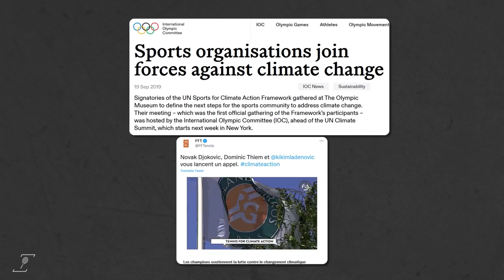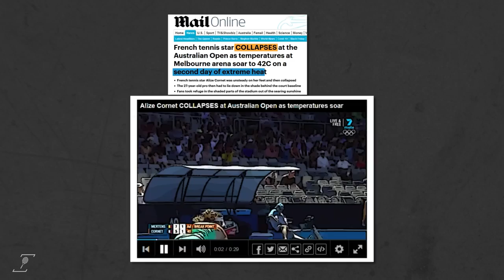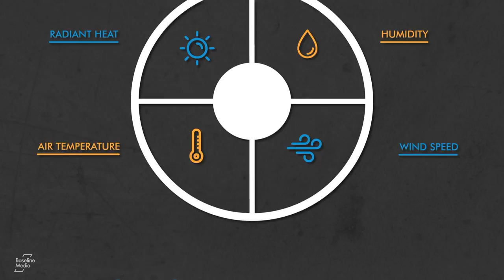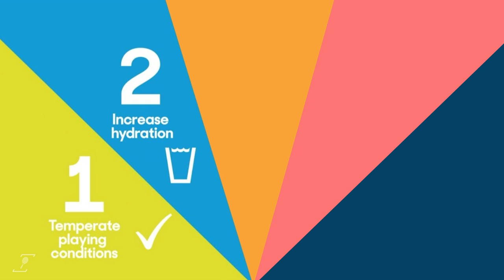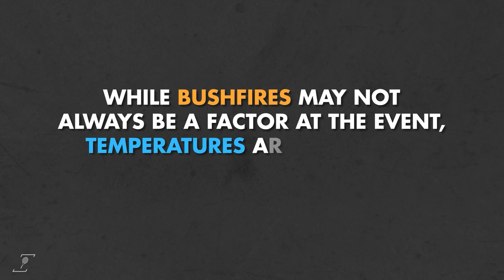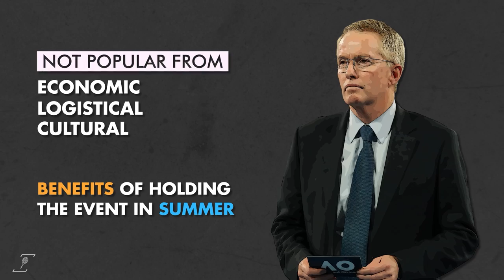Why Climate Change Threatens the Future of the Australian Open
Climate change remains a hot topic on the political agenda, and efforts to combat irreversible temperature rises will have far-reaching consequences in modern life.

The impact of climate change is easier to spot in some parts of the globe than others, particularly in areas that typically experience severe heat or cold.

As such, the Australian Open, one of tennis's biggest events, faces significant challenges.

But despite its popularity, rising temperatures and changing weather patterns threaten to derail the event, with some questioning whether it's sustainable for the tournament to continue in its current form.

Solutions abound but will cause potential challenges, but there may be no other way for the Australian Open to survive.